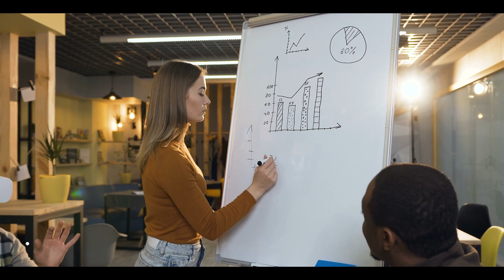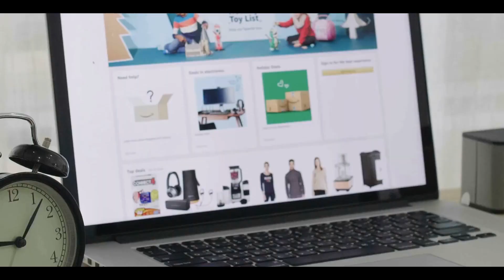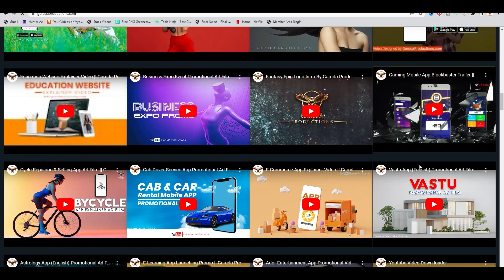Internship Explained in Telugu || Srinu Karanam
వీడియో ఎడిటింగ్ కోర్స్ తెలుగులో

👉Paid Live Training Course Available( తెలుగులో)
Note : Must Required Laptop or Desktop with Internet Connection for Live Training.

👨‍💻Online Training Fees = 15K
👨‍💼Offline Training Fees = 30K

▶️Short Film Video Editing
▶️Wedding Video Editing
▶️Video Ads Editing
▶️Training with 6 Software's
▶️Free Stock Video + Background Music +Sound Effects
▶️1,00,000Rs Worth Premium Pack
▶️Training Certificate All Including
▶️Live Training Classes on Zoom
▶️50 Real Time Projects
👨‍💻Placement Support

Training by
(Youtuber & Video Editor)